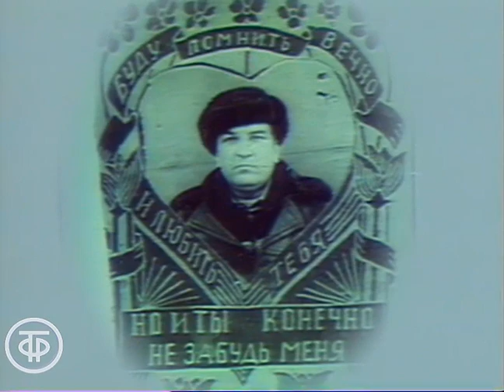Гелена Великанова и Алексей Петренко "Ах, пане, панове" из спектакля "Вкус черешни" (1989)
Песня из спектакля "Вкус черешни". Музыка - Булат Окуджава, автор слов - Агнешка Осецкая. Поют Гелена Великанова и Алексей Петренко.

Фрагмент передачи "Аншлаг? Аншлаг! Выпуск № 8".
Главная редакция литературно-драматических программ, 1989 г.